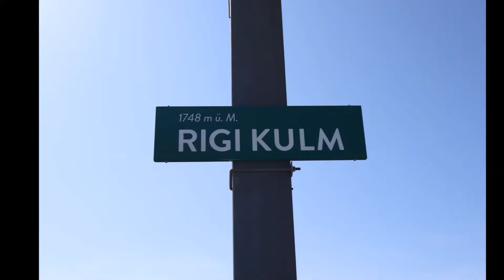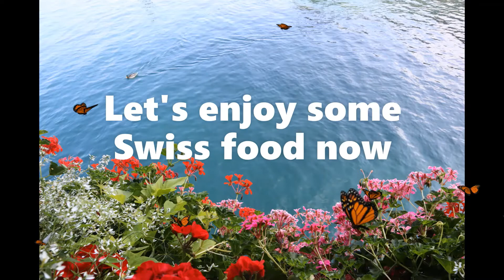Travel story: Switzerland| Roesti| Enjoy views from our Switzerland trip and a swiss recipe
In summer this year, amidst the pandemic we managed to visit Switzerland, obliging all the travel restrictions. Switzerland, it is home to the Alps, mountain lakes and scenic villages. One day we explored the local Swiss food like Rosti, Spaetzle and Quiche. Among the three we liked Roesti the best. It is a type of hash brown or a potato pancake. The one we had was topped with Swiss cheese and ham. So we tried to recreate this in our kitchen and wanted to share with you the recipe.

Ingredients:

Potato: 4
Salt:   1/2 tsp
Pepper: 1/4 tsp
Swiss cheese: 4 slices
Salami: as per your choice

Method:
Coarse grate the potatoes and soak in ice-cold water for 5 minutes. Squeeze the water with a dry cloth and pat dry the potatoes. Add salt and pepper. Divide into portions and give shape with your palms. Place in a frying pan and shallow fry from both sides. Top with salami and cheese cover until the cheese melts on the surface.

Enjoy hot for breakfast or as a side dish for lunch and dinner.

Try this recipe and write us in the comment section below about your experience.

Wish you all a Hopeful year ahead.